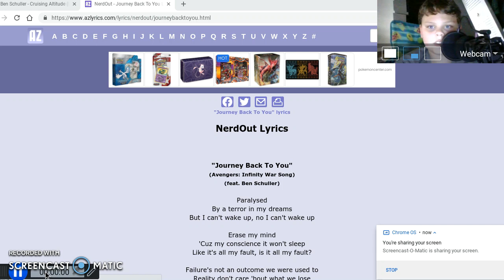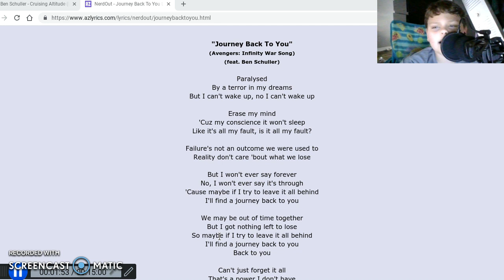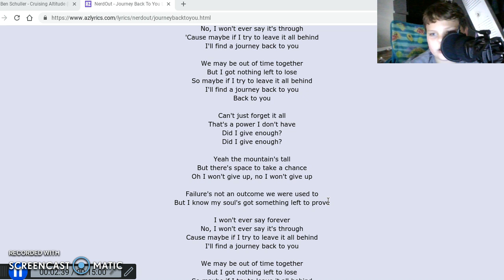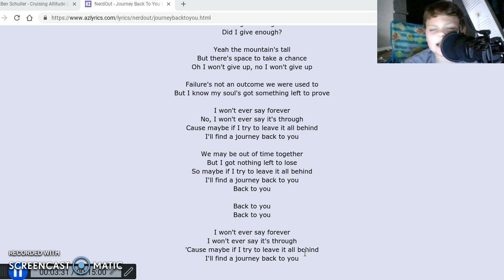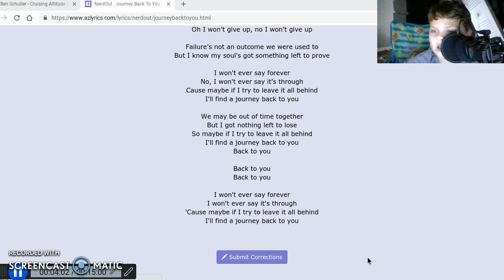Singing "Journey Back To You"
Another singing